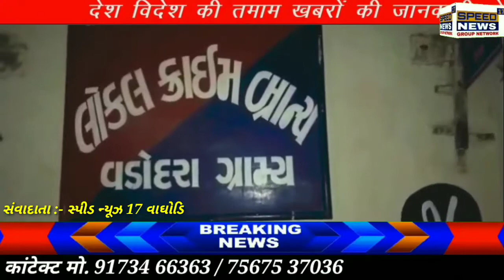SPEEDNEWS17 વાઘોડિયા તાલુકા નુ જરોદ હાઈવેર રોડ ઉપર એલસીબી પોલીસ પેટ્રોલિંગ કરતા હતા તેવા સમયે હાલોલ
વડોદરા ગ્રામ્ય એલસીબી પોલીસ સ્ટાફ
૧ જમાદાર મહેન્દ્રસિંહ
૨ જમાદાર મહેન્દ્રભાઈ
૩ કનુભાઈ
૪ રવિભાઈ
૫ મનીષભાઈ
૬ કિરણભાઈ
વાઘોડિયા તાલુકા નુ જરોદ હાઈવેર રોડ ઉપર એલસીબી પોલીસ પેટ્રોલિંગ કરતા હતા તેવા સમયે હાલોલ વડોદરા તરફ જતી વાઈટ કલર ની 207 ટાટા ગાડી શંકા જતા કોર્ડન કરીને ઉભી રાખતા ગાડીમાં ચેક કરતા પાછળના ભાગમાં ફાલ્કાની અંદર પેલેટની નીચે ચોર ખાનું બનાવ્યું હતું ચોર ખાનામાંથી મોટી સંખ્યામાં નાની મોટી અલગ-અલગ ભાન્ટનો વિદેશી દારૂ મળી આવ્યો હતો ટાટા ગાડી સાથે બે આરોપીને ઝડપી પાડયા હતા આરોપીને પૂછપરછ કરતા આ ભારતીય બનાવટનો દારૂ વડોદરા પહોંચાડવાનો છે એવું જાણવા મળ્યું છે...

૧ આરોપીનું નામ કૈલાશ ચંદ્ર ભવાની રામ કિર રહે મુરોલી ગામ કિર ફળિયુ તાલુકો રોશમી જિલ્લો ચિત્તોડગઢ રાજસ્થાન...

૨ આરોપીનું નામ વિપુલકુમાર દેવીલાલ નટ રહે રોહનીયા ગામ તાલુકો ગાંગઈ તલાઈ જિલ્લો બાસવાડા રાજસ્થાન...

આ દારૂમાં વપરાતો પોતાનો કબજાનો ટેમ્પો નંબર RJ 03 6337 ગાડીમાં ભારતીય બનાવટ નો ઈંગ્લીશ દારૂની નાની મોટી અલગ અલગ ભાન્ડની બોટલો નંગ 1464 જેની કિંમત 1,68.000 તથા આરોપી પાસેના મોબાઈલ નંગ ૨ જેની કિંમત 5,500 તથા હેરાફેરીમાં વપરાયેલ ટાટા ગાડી ની કિંમત 7,00.000 તથા કુલ ટોટલ 8,73,500 નો મુદ્દામાલ એલસીબી પોલીસે ઝડપી પાડયો વધુ તપાસ હાલ ચાલુ છે...